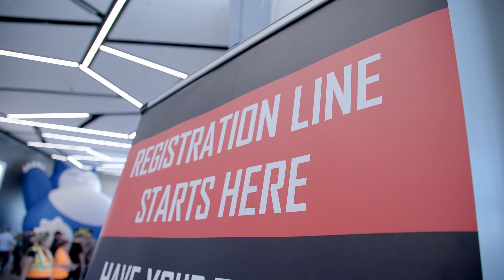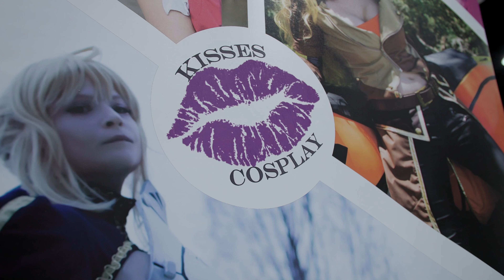Anime Las Vegas 2024 Highlight Reel